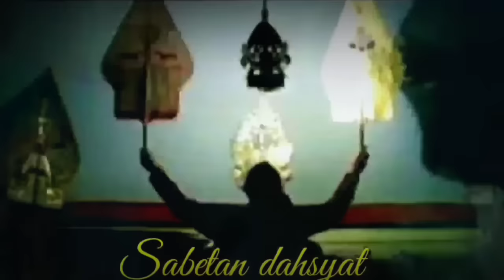DERRR BOCAH NDUGAL KEWARISAN _ GEGER GEDEN POLL!! KI SENO NUGROHO